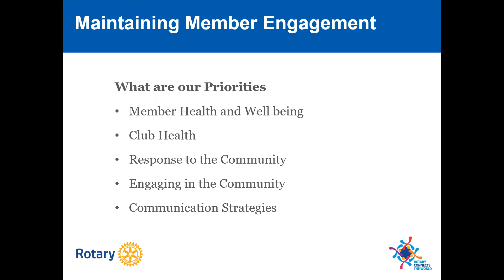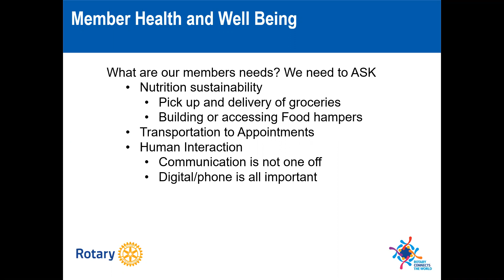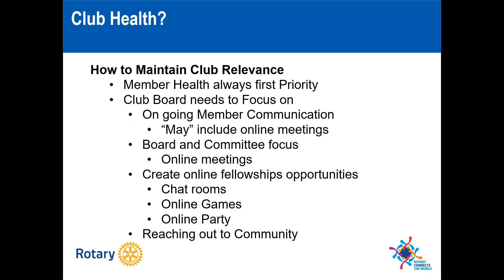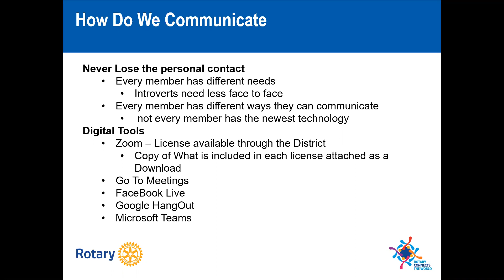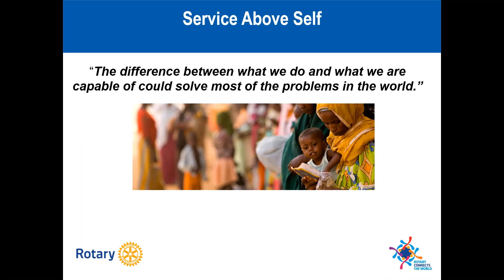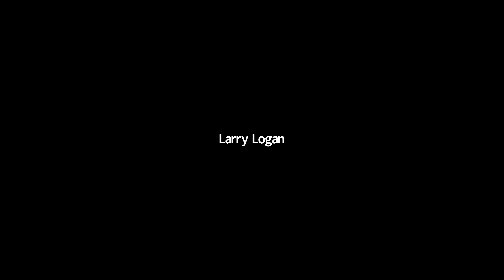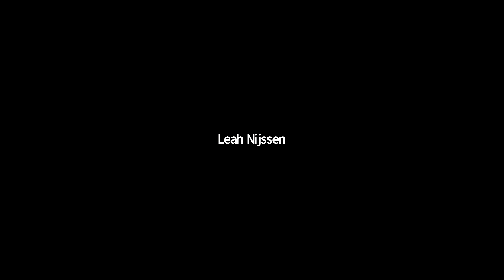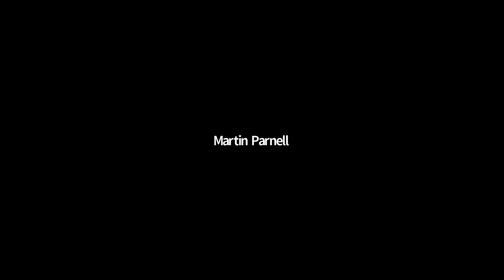Club and Member Health Session 1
Recorded Monday March 23, 2020